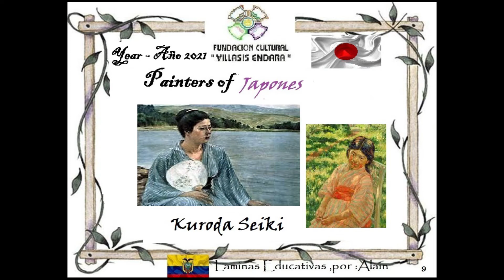Kuroda Seiki Pintor Japones Español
Diseño por : Alain Villasis Fundacion Villasis Endara
Stay With Me - Miki Matsubara (sub. español) 真夜中のドア (128 kbps)

Fue un pintor japonés y profesor, conocido por llevar las teorías occidentales sobre el arte a un público amplio japonés. Este pintor estuvo entre el movimiento de líderes del estilo occidental (yōga) en finales XIX  y principios del siglo XX de la pintura japonesa. Su verdadero nombre era Kuroda Kiyoteru.
Kuroda fue llevado al Takami Baba, dominio de Satsuma (hoy Prefectura de Kagoshima), como el hijo de un samurai del clan Shimazu, Kuroda Kiyokane y su esposa Yaeko. Al nacer, el niño fue llamado Shintarō; este nombre luego fue cambiado a Kiyoteru en 1877, cuando él tenía 11 años.  La mayor contribución de Kuroda a la cultura japonesa, fue la aceptación de la pintura de estilo occidental que fomentó por al público Japonés. A pesar de su reticencia inicial, pudo convencerlos de aceptar la validez de la figura desnuda como objeto de arte.